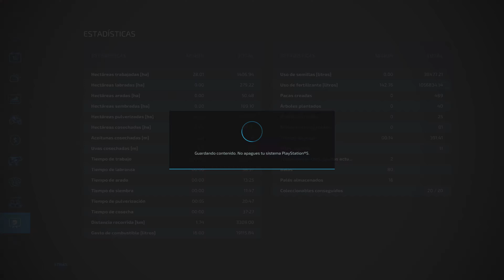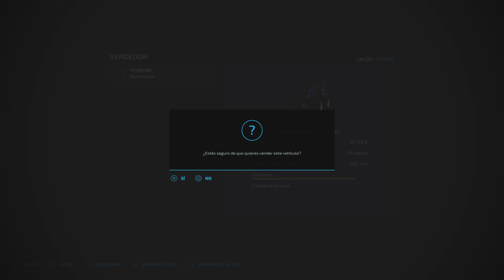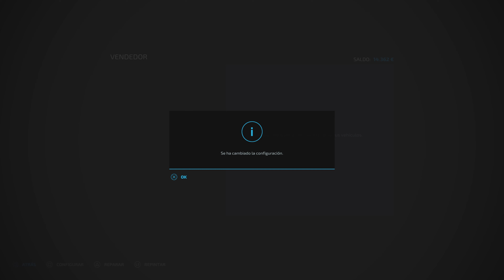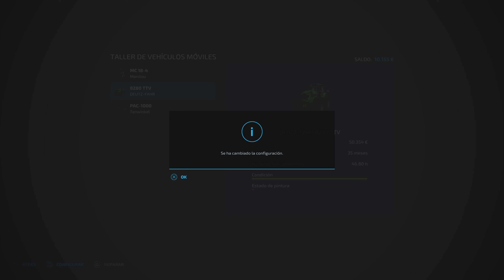🚜EP678 7210R FS22 //🎮Ps5 Gameplay Español // FARMING SIMULATOR 22🌾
🚜EP678🌾Calentada máxima y cambiamos de tractor, compramos un 7R que había de segunda mano y malvendemos el NewHolland pero así no tener demasiados tractores, luego llegan los arrepentimientos pues por 26.000 la verdad que mejor haber tenido los dos, en fin ya no hay marcha atrás.